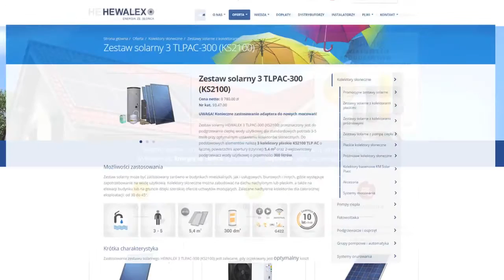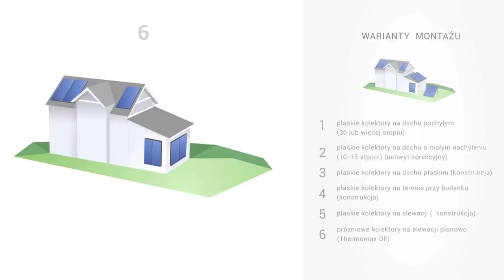Dlaczego kolektory słoneczne?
Kolektory słoneczne zapewniają najniższe koszty wytwarzania ciepła i największą redukcję emisji zanieczyszczeń dzięki śladowemu zużyciu energii pierwotnej. Energia elektryczna dla napędu pompy obiegowej stanowi niecały 1% w stosunku do uzyskiwanej ilości ciepła.